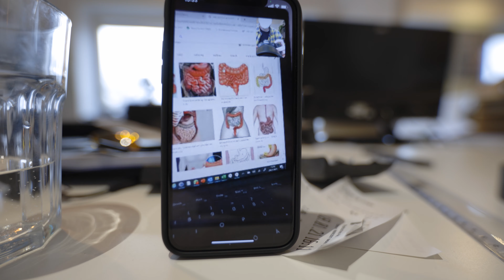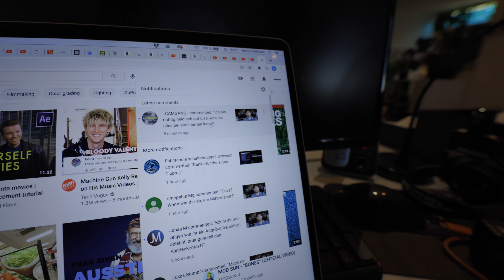Ich bin SO schlecht darin! | Der Pre-Pro Wahnsinn | Filmemacher Tagebuch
Genutzte Kamera
Zhiyun Weebill-S (Gimbal)
Sony Objektiv